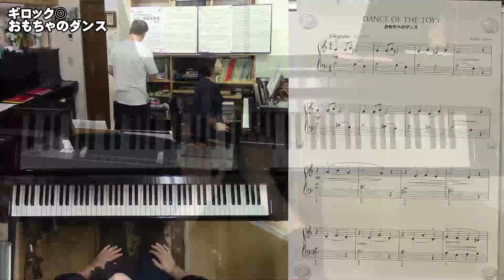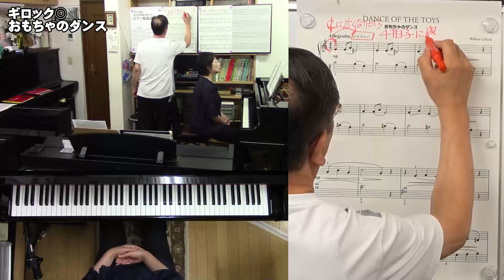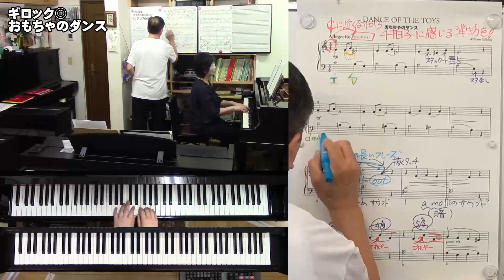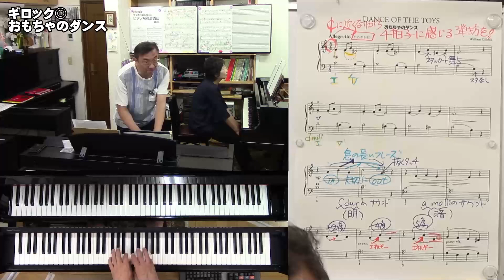【楽曲解説】ギロック◎おもちゃのダンス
▼メンバーシップ特典対象動画です▼

本編はケーエスミュージックストアにてお求め頂けます（DVD又は動画ダウンロード）

このチャンネルでは、音楽の基礎（ソルフェージュ）を楽しくわかりやすく解説しています。

普段は千葉県船橋市の「ケー・エス・ミュージック」でソルフェージュグループレッスンを始め、作曲・編曲のレッスンを初め、全国各地で講座・アドバイザーなどを行っています。

ピアノ指導者向けの講座や今後オンラインでの配信も開催予定♪

◆佐々木邦雄プロフィール↓

東京芸術大学作曲科卒。ピアノを小学５年、トランペットが中学３年、作曲は高校２年の終わりに正式に習い始め、中学時代に合唱、高校時代はマーチングバンドに没頭する。
その後、音大進学を決意し、作曲は長谷川良夫、北村昭、南弘明、ピアノは石塚静、植木純、谷口明子、山崎冬樹、トランペットは小泉克之、山本武雄の各氏に師事。
大学在学中より各種音楽関係の仕事を手がけるほか、音楽活動を広げ、結婚後、後輩の育成に着手。
現在ケー・エス・ミュージックスクールを主宰し、子供から大人まで、趣味層、受験生、専門家まで幅広い層の方々に対して、音楽の基礎、「ソルフェージュ指導」を中心に、
作曲、理論、伴奏法、楽典、ピアノ演奏、アンサンブルといった内容のレッスンを行っている。
これまでに指導した生徒の数は数百人に上り、その経験を生かした独特の指導ノウハウをもとに、ヤマハのＰＥＮ（ピアノ・エデュケーターズ・ネットワーク）の本部スタッフとして、
約１０年間ソルフェージュ指導法講座を中心に、各種音楽講座を日本全国で行う。その講座回数はすでに３００回を超えている。

◆佐々木恵子プロフィール↓
１９６０年生まれ。３歳からピアノを始め、小学校１年より桐朋学園「子供のための音楽教室」に入室。
その後、東京芸術大学付属音楽高等学校ピアノ科を経て、東京芸術大学ピアノ科へ進学、１９８３年同大学を卒業。
その間ピアノを故徳山寿子、照澤惟佐子、外山準、故井口秋子、村上明美、田村宏の各氏に師事。
１９７４年には、毎日新聞社主催第２８回全日本学生音楽コンクール中学生の部第１位。
１９８１年にはイギリスへ渡り、マリア・クルチョ女史のレッスンをうける。
現在日本ピアノ教育連盟及び全日本ピアノ指導者協会正会員及び評議員。ＰＴＮＡ指導者育成委員。